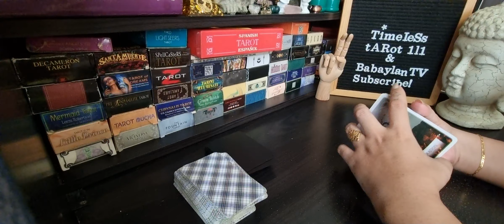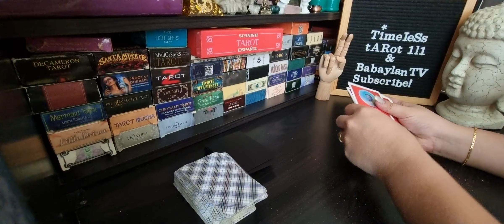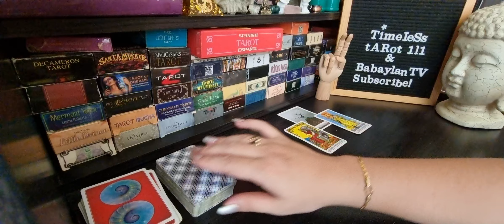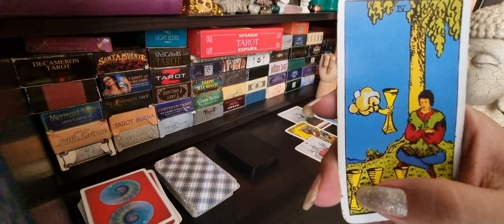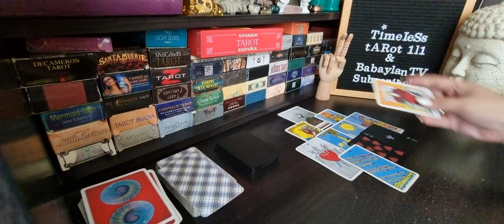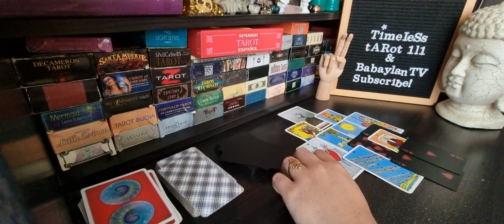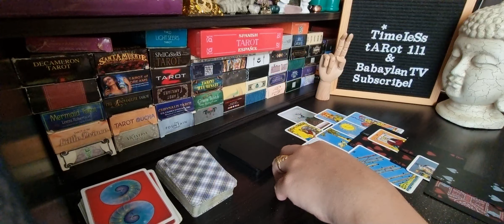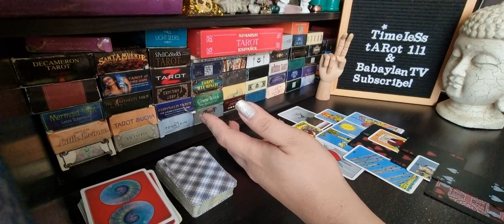LIBRA SEPTEMBER | TIRED OF THEIR MESS | TAROT CARD READING